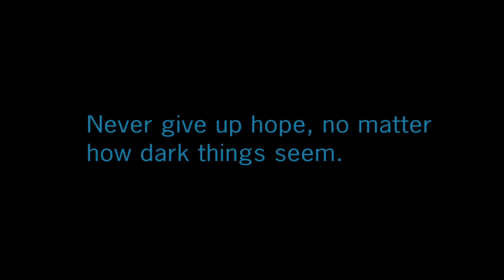Gameplay Trailer Breakdown | Lego Star Wars The Skywalker Saga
In this video I will be breaking down every detail of the newest Gameplay Trailer of Lego Star Wars - The Skywalker Saga that was posted on January 20th, 2022 by TT Games.

Timestamps:
00:00 Intro
00:29 Episode Selection
01:39 Combat Mechanics
02:39 The Force
03:22 Upgrade System
04:17 Characters
05:45 Open World
06:18 Space Travel
06:49 Planets & Locations
07:35 Extras
08:14 Outro

And don't forget to smash that like button so I know what kind of videos you want to see :)
If you can´t wait to hear from me again go subscribe to my Social Media where I take you through my days on my stories and upload new reels and posts